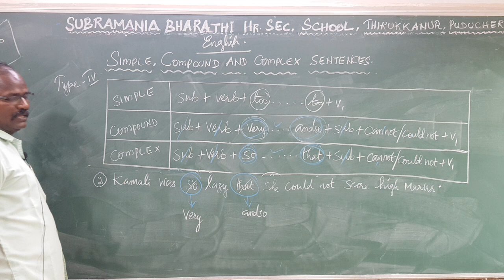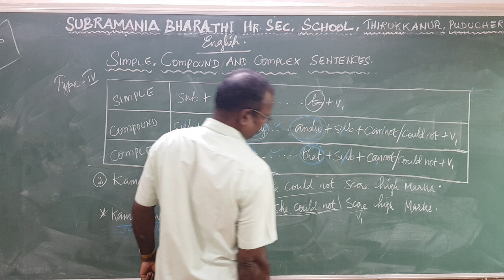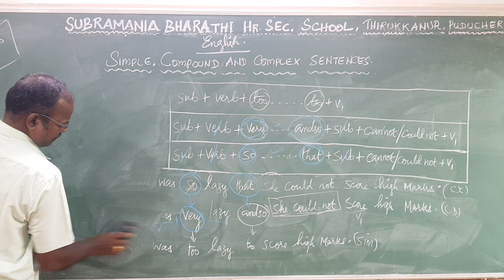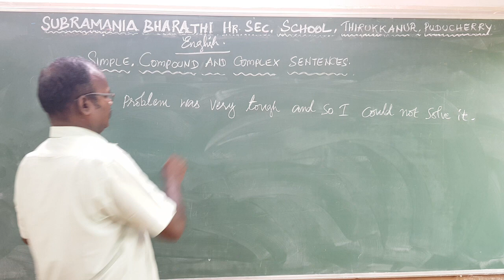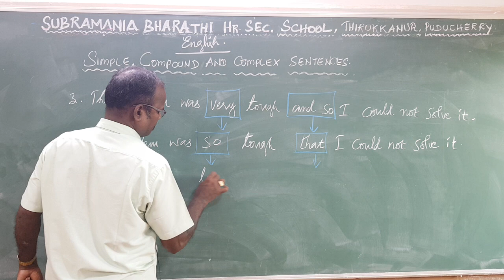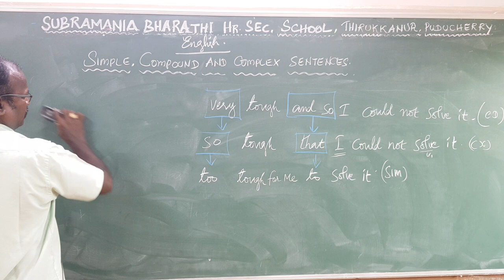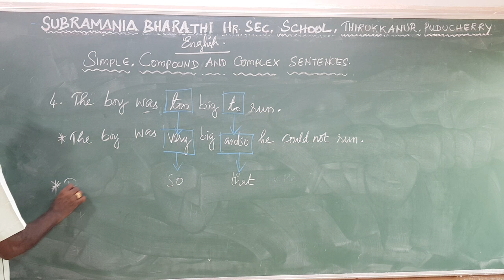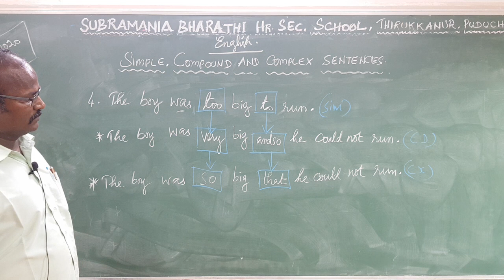HSC - ENGLISH - GRAMMAR - SIMPLE, COMPOUND AND COMPLEX - PART : 7